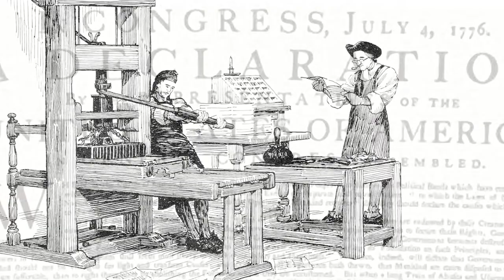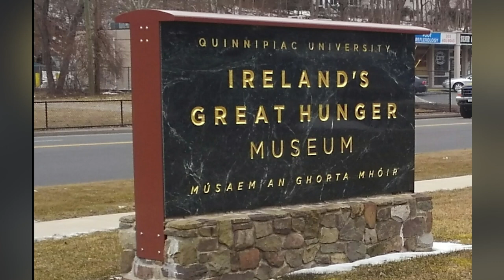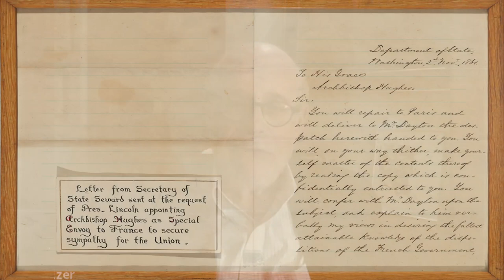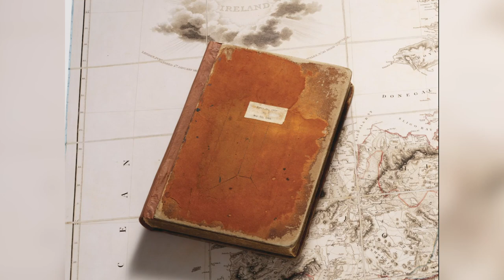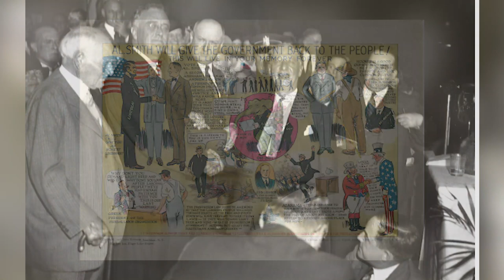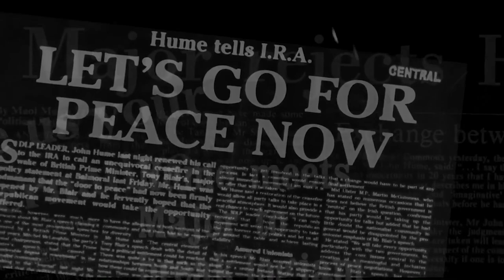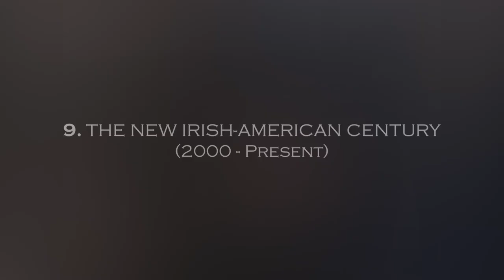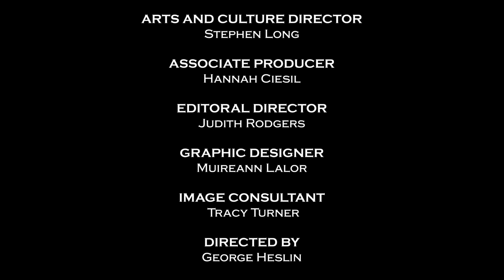History Loves A Parade: 260 Years of the New York St. Patrick's Day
Explore key milestones of the St. Patrick’s Day Parade in North America from Colonial times to the present. Featuring archival images and new photography, guest musicians and original interviews with noted historians. (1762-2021)

Special Guest Contributors

Patrick Fitzgerald: Mellon Centre for Migration Studies, Northern Ireland
Maurice Fitzpatrick: Historian and Documentary Filmmaker
Terry Golway: Journalist and Author
Harold Holzer: Author and Abraham Lincoln Scholar, Hunter College
Christine Kinealy: Author and Founder Director, Ireland’s Great Hunger Institute
Maureen Murphy: Author and Historian, Hofstra University
Robert Schmuhl: American Studies and Journalism, Notre Dame University
Bonnie Weir: Program on Peace and Development, Yale University

Guest Musicians: Chloe Agnew, Phil Coulter, Gregory Harrington, Molly Manson, Jay Ungar, The Young Wolfe Tones

Narrated by Orlagh Cassidy
Videographer Tajh Lewis
Arts and Culture Director Stephen Long
Associate Producer Hannah Ciesil
Graphic Designer Muireann Lalor
Image Consultant Tracy Turner
Directed by George Heslin
Written and Produced by Turlough McConnell